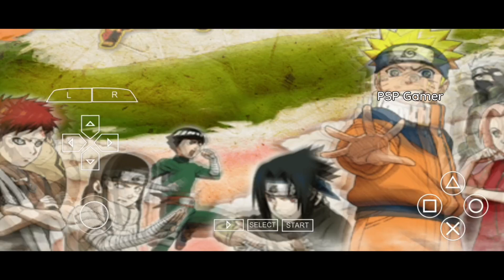Which one is your favourite?